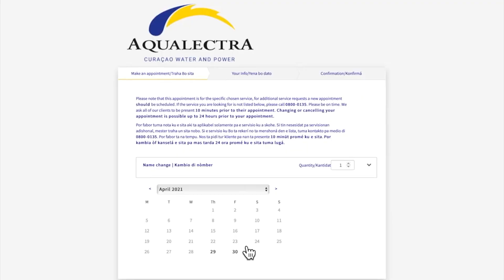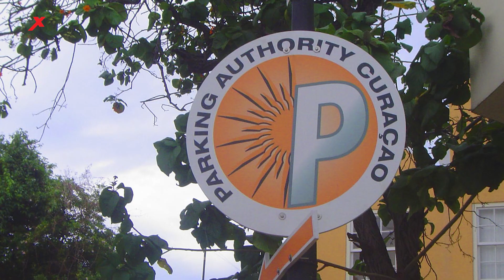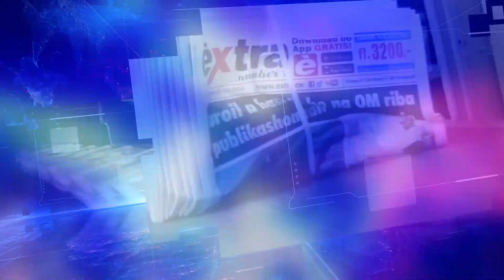EXTRA JOURNAAL 8 NOVEMBER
EXTRA JOURNAAL 8 NOVEMBER NOBO

1. Verkeersdode bij Ser'i Domi
2. Twee arrestaties voor vervalsing
3. Veel vacatures bij overheid
4. Onderzoek Curaçaose goksites
5. 'ProMo niet tegen project-Marichi'
6. 'Overheid kan geld PAC eisen'
7. Slachtoffer schietpartij na CMC